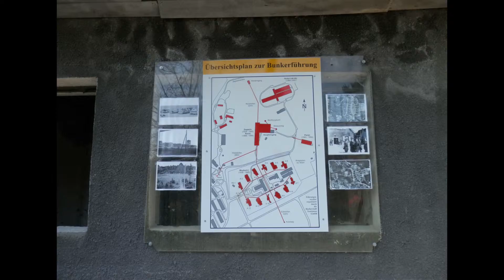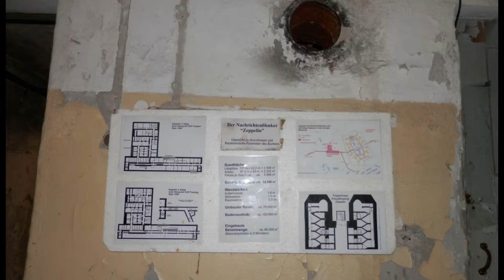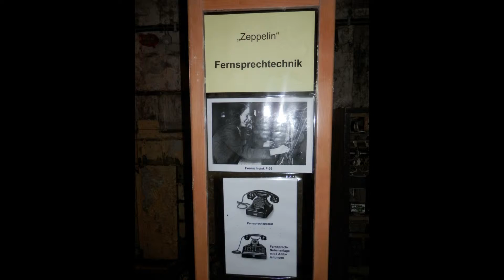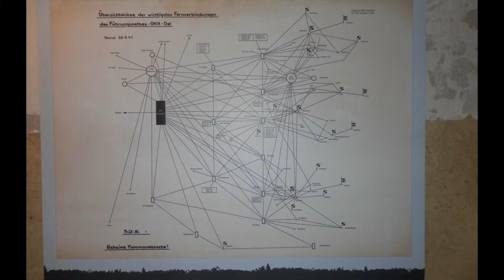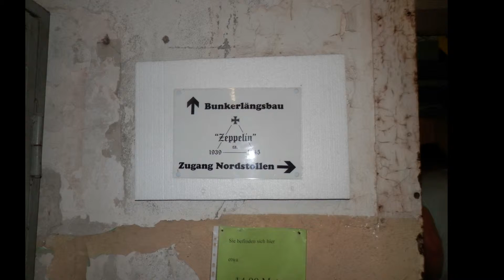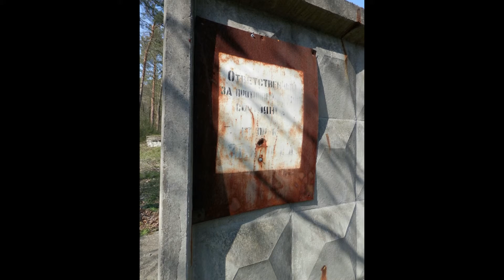Bunkerruinen Maybach und Zeppelin Hauptquartier des OKH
Eine Reise der Vergangenheit in die heutige Gegenwart